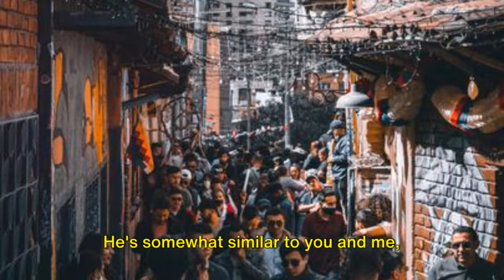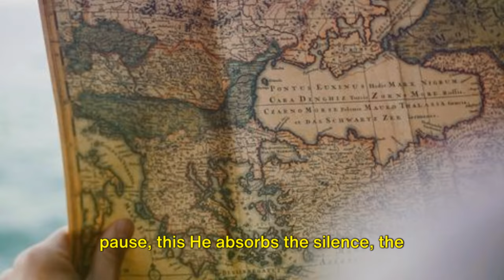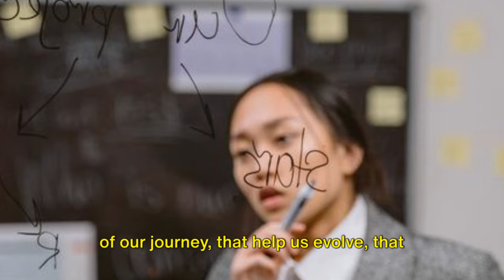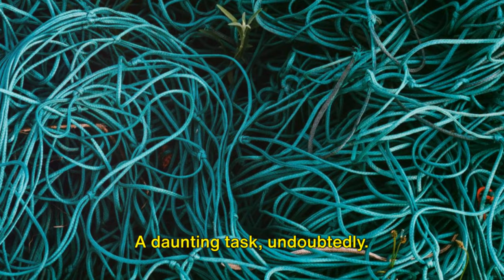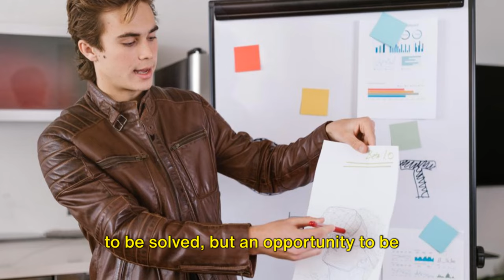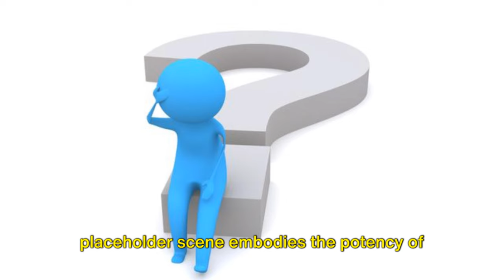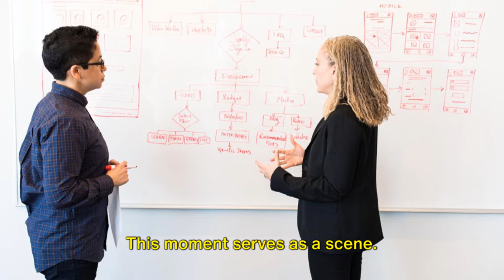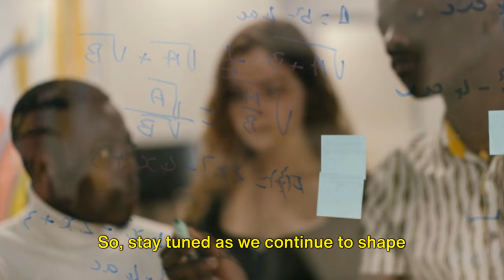The BEST Way to Stop Confusion and Get CLARITY about Your Twinflame ✨ Twinflame | Law of Attraction